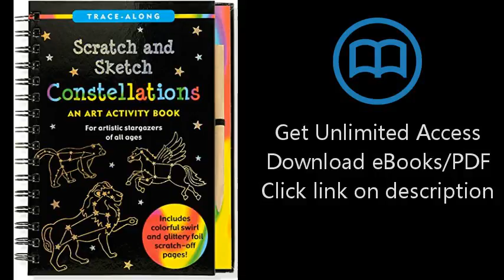Constellations Scratch & Sketch (Art, Activity Kit) (Trace-Along Scratch and Sketch)